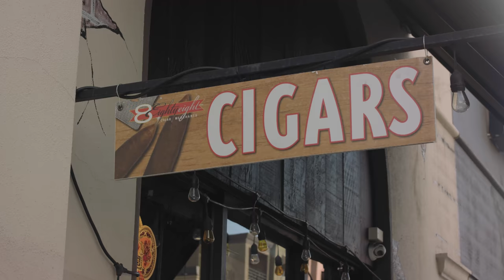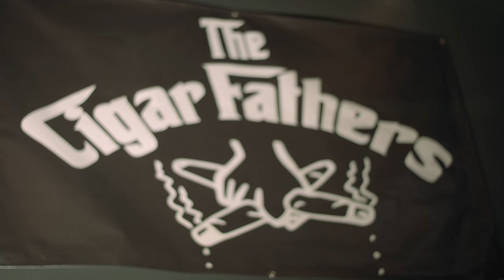Beyond the Smoke Ep. 2 - The Perfect Pair w/ Jacob Kalaj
Filmed and edited by Nadia in Neverland and Neverland Productions